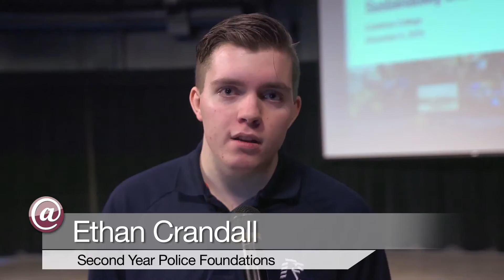OPP Commissioner Visit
Police Foundations students welcomed a special guest on December 4. Ontario Provincial Police Commissioner Vince Hawkes performed an inspection and then spoke to students and faculty, offering advice and guidance with respect to leadership roles and career development in law enforcement.